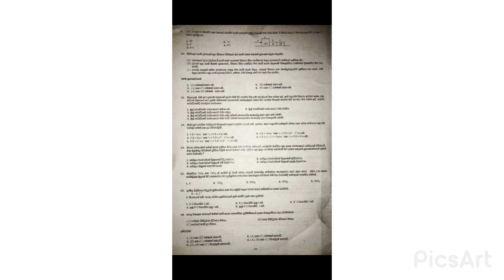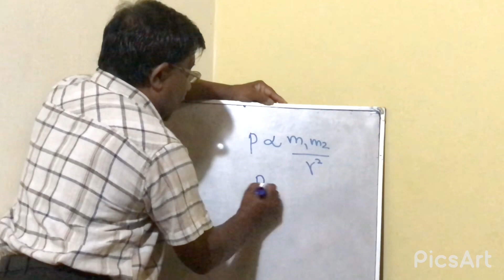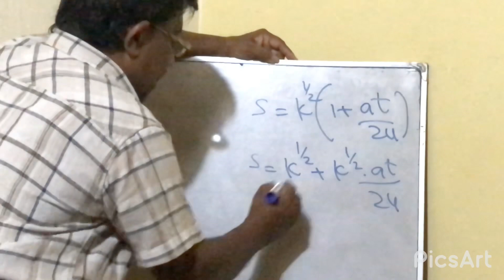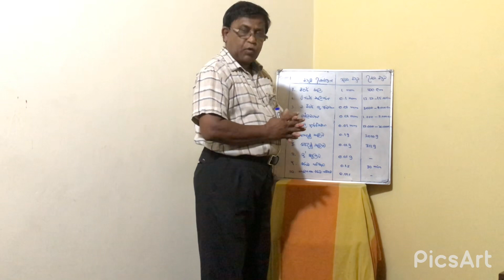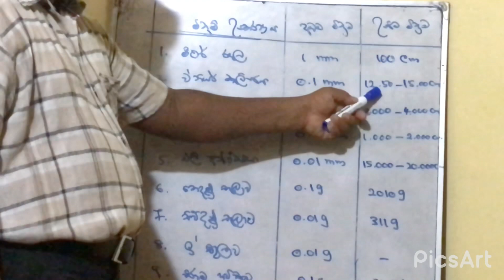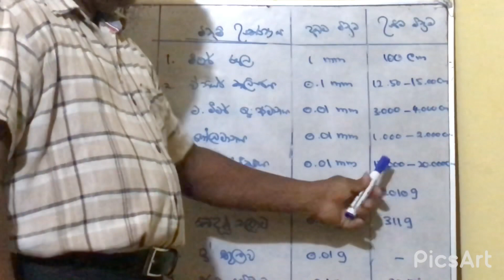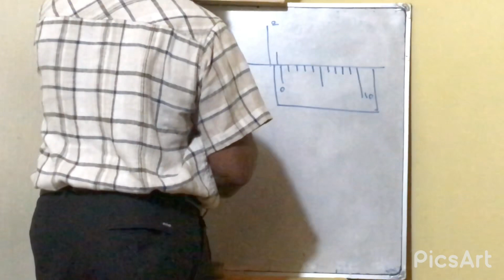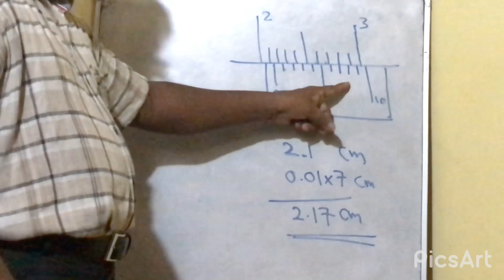1980 A/L PHYSICS MCQ DISCUSSION (01) - UPUL INDRAJITH -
1980 A/L PHYSICS MCQ PAPER :-